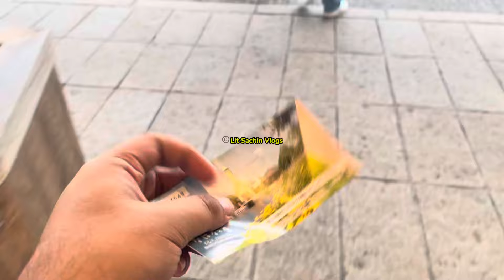Anmol KC In Nagoya For Farki Farki Show | Nabana No Sato Day-1 Vlog-29 With Megastar Anmol KC 🔥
anmol kc in japan
anmol kc in nagoya
nabana no sato vlog
anmol kc roaming in japan
anmol kc
farki farki promotion in japan
farki farki nagoya show
lit sachin vlogs

Vlog - 29 With Megastar Anmol KC